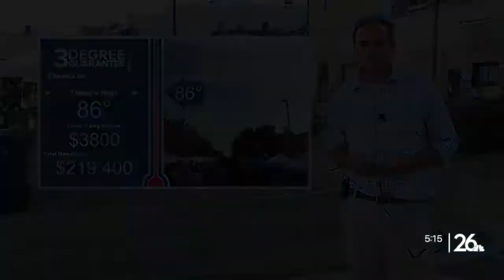Three Degree Guarantee